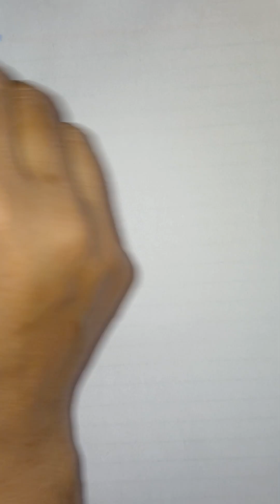#how to paint birds painting watercolor colorful birds expert drawing with Shukla #